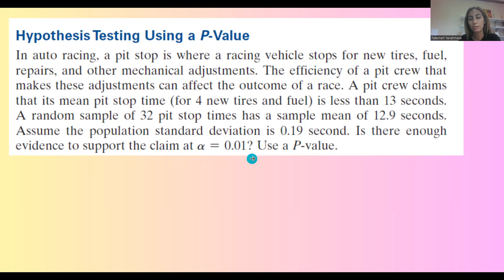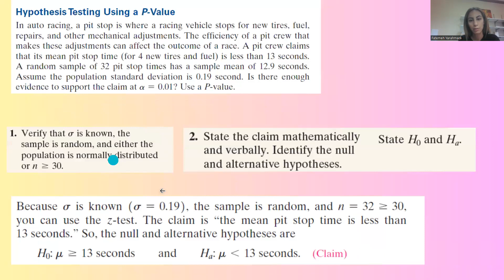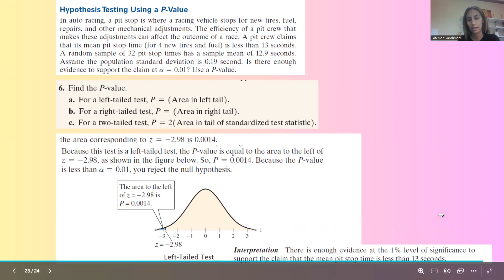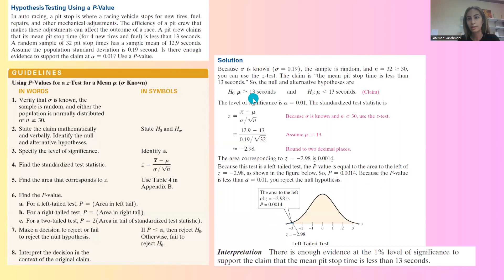Step by step Statistics: Hypothesis Testing for Left Tailed Test: Pit Stop Example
These are my lecture for University and College level students.
Hypothesis Testing Using a P-Value
In auto racing, a pit stop is where a racing vehicle stops for new tires, fuel,
repairs, and other mechanical adjustments. The efficiency of a pit crew that
makes these adjustments can affect the outcome of a race. A pit crew claims
that its mean pit stop time (for 4 new tires and fuel) is less than 13 seconds.
A random sample of 32 pit stop times has a sample mean of 12.9 seconds.
Assume the population standard deviation is 0.19 second. Is there enough
evidence to support the claim at a = 0.01? Use a P-value